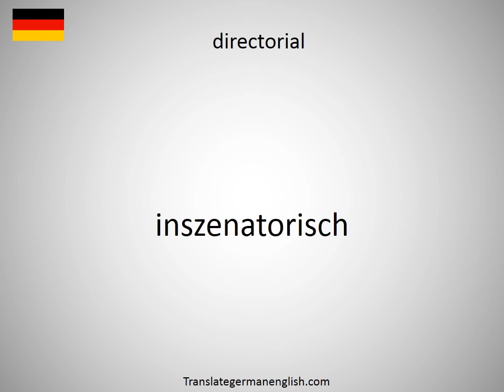How to say directorial in German?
How to say directorial in German? Learn the pronounciation directorial! How to Pronounce directorial. Expand your vocabulary, learn German words. Practice German online. Use this free pronunciation guide to practice words at a time. Learn German for free. Thank you for viewing, please like or subscribe! hoe om te sê, si të thuash, እንዴት እንደሚናገር, wie sagt man, comment dire, come dire, como dizer, как сказать, nasıl denir, cómo decir, 怎么说, πώς να το πω, hoe zeg je.